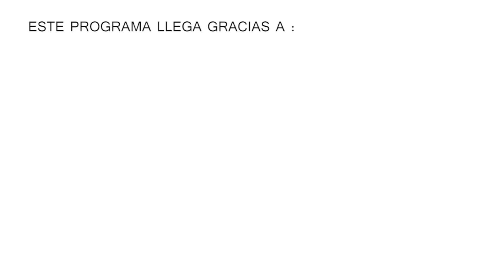ENTRADA Y SALIDA AUSPICIOS / HYO PONE